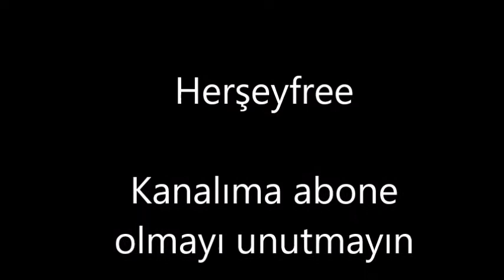DOLULU GÜNLER MİNİK SUNUCU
2019 YILINDA YAĞAN DOLU İLE İLGİLİ GÖRÜNTÜLER İYİ SEYİRLER